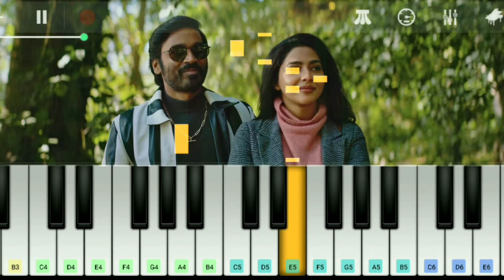Nethu Song Piano Cover | Jagame Thandhiram | Dhanush | Santhosh Narayanan